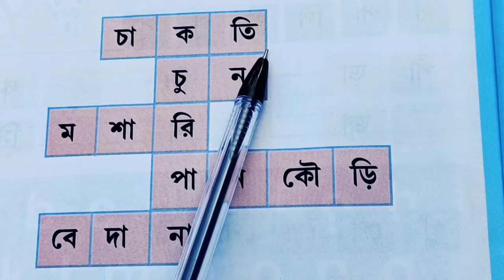শব্দ ছক থেকে অক্ষর‌ নিয়ে শব্দ গড়ি।Make word.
amarporhaশব্দ ছক থেকে অক্ষর‌ নিয়ে শব্দ গড়ি।Make word.